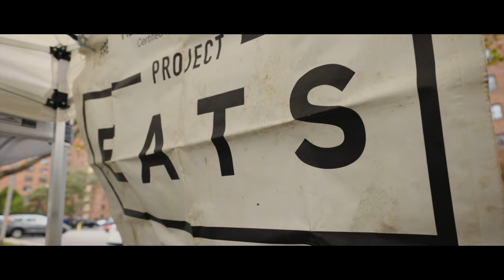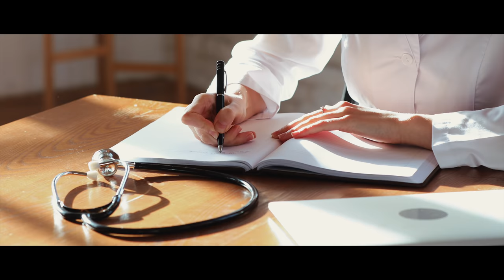URBAN FARM in the heart of New York City!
Born out of the 2008 financial crisis, Project Eats is pioneering a revolutionary farm-centric food system right in the heart of New York City! With around half a dozen in-ground and rooftop farms in 4 of New York City's 5 boroughs, Project Eats is making fresh, nutrient-dense veggies available to underserved communities throughout the city.

To learn more about Farmers Friend's Caterpillar Tunnels, Quick Cut Greens Harvester, as well as our other innovative tools and supplies for small farms,

MB01XU9PD5L7VZD